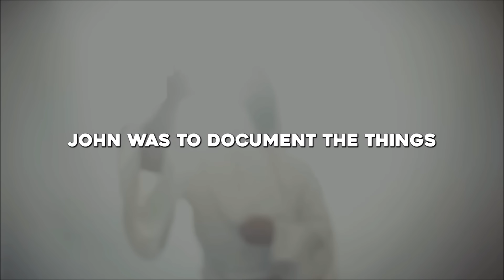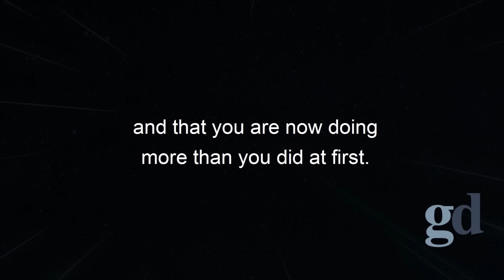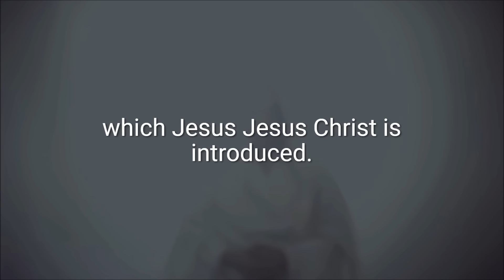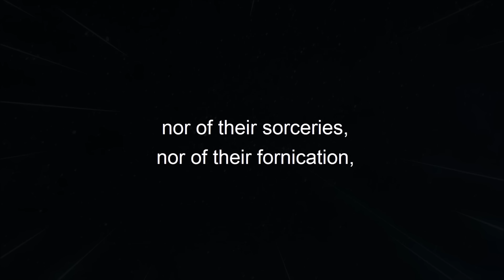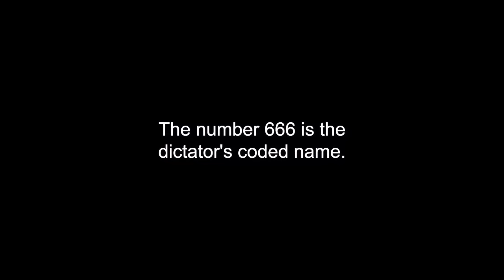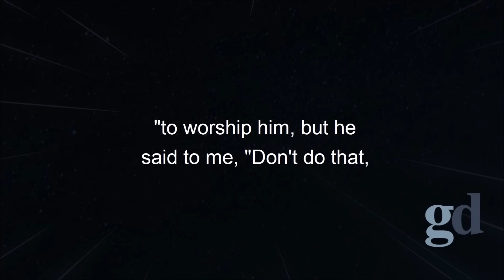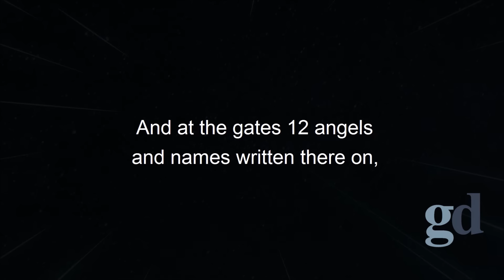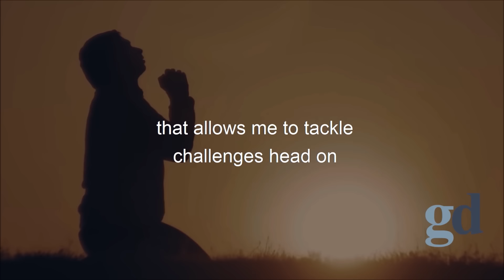MYSTERY: THE BOOK OF REVELATION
🎬Clips Channel🎬